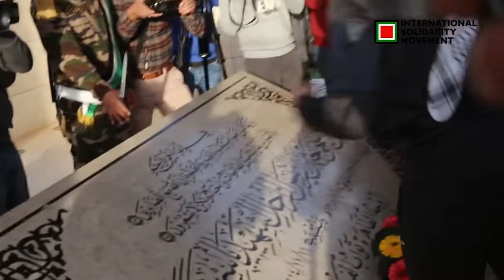Shadi Farah and Ahmad Zaatari are finally released from Israeli Jail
12 year old Palestinian boys, Shadi Farah and Ahmad Zaatari, were arrested on false charges coming home to school in East Jerusalem. They were released on November 29th after serving three years in prison